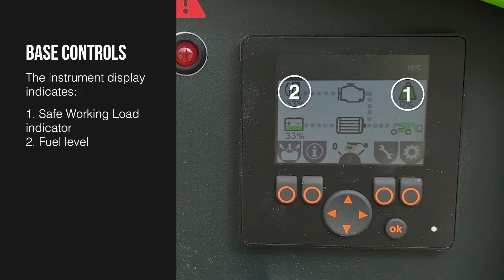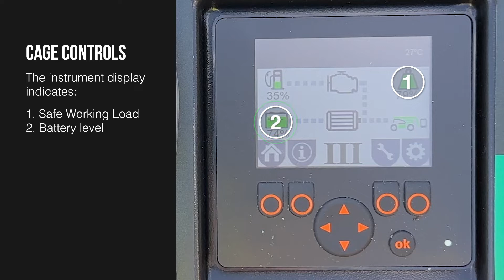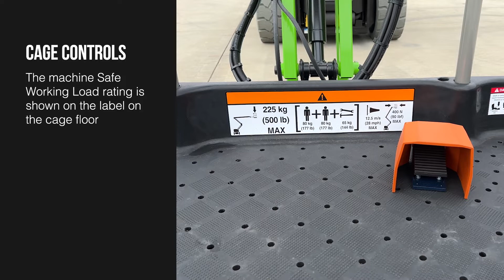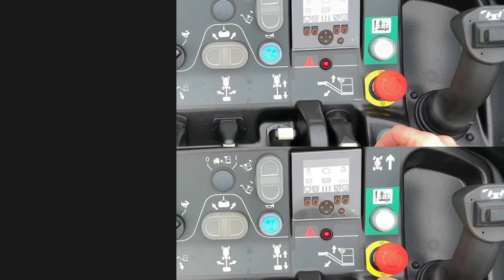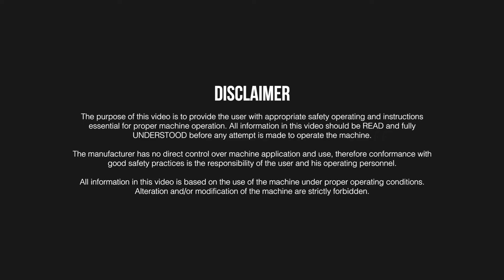How to start and operate a Niftylift - HR15N / HR17N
The purpose of this video is to provide the user with appropriate safety operating and instructions essential for proper machine operation. All information in this video should be READ and fully UNDERSTOOD before any attempt is made to operate the machine.

The manufacturer has no direct control over machine application and use, therefore conformance with good safety practices is the responsibility of the user and his operating personnel.

All information in this video is based on the use of the machine under proper operating conditions. Alteration and/or modification of the machine are strictly forbidden.

About the HR15N and HR17N
The HeightRider 15 Narrow (HR15N) and HeightRider 17 Narrow (HR17N) are self-propelled work platforms (cherry pickers) from Niftylift. These hybrid machines are available with two power options- super-efficient battery power or Niftylift's revolutionary second-generation Hybrid power system.

About Niftylift
Niftylift is one of the largest manufacturers of mobile elevating work platforms (also known as cherry pickers) in Europe and sells throughout Europe, the USA, the Middle East, the Far East, Australia and South Africa. We specialise in compact, low weight articulating booms that offer maximum performance with minimal environmental impact.